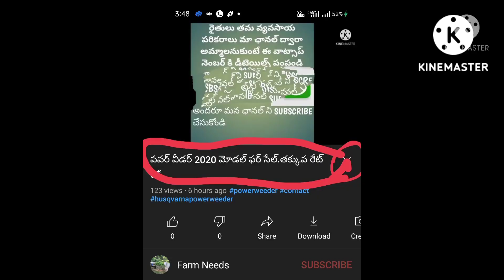2007 మోడల్ 241 ఫర్ సేల్ | Massey Ferguson